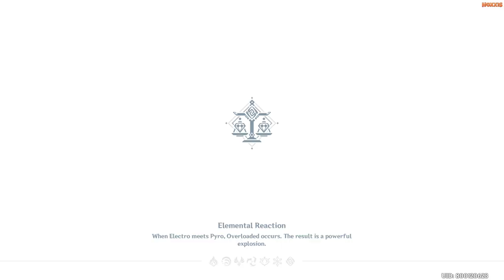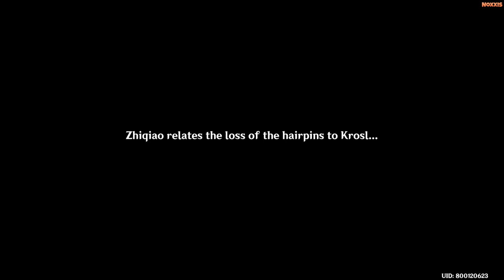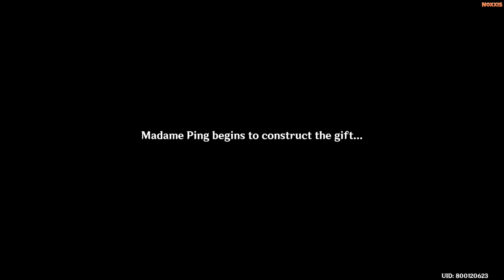Yanfei The Legal Expert | A Teapot to Call Home: Part I | Genshin Impact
Witness how Yanfei destroys a scamming businessman and saves a client from tons of debts.